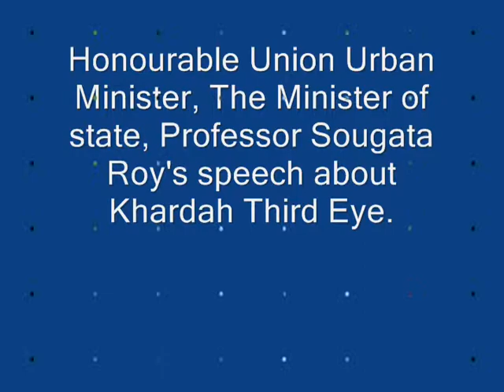Union Urban Minister of State Prof. Sougata Roy delivering his speech about Kharhah Third Eye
Honourable Union Urban Minister, The Minister of state, Professor Sougata Roy delivering his speech about Khardah Third Eye.